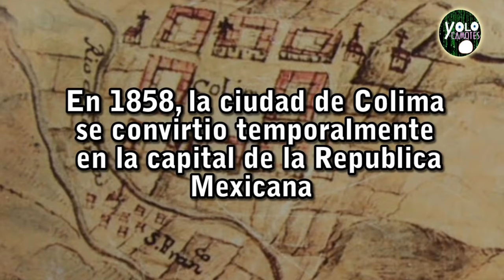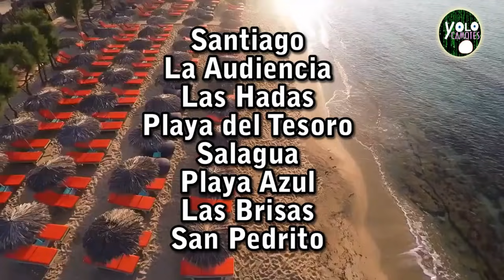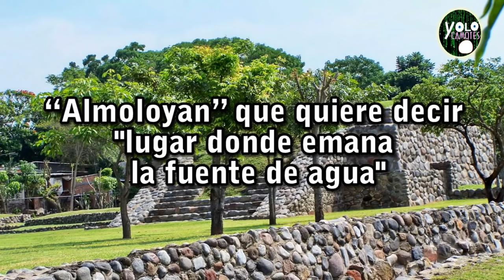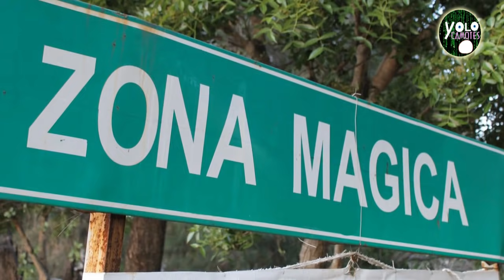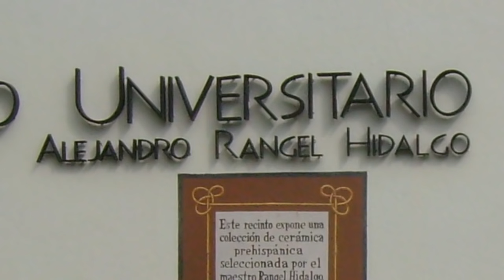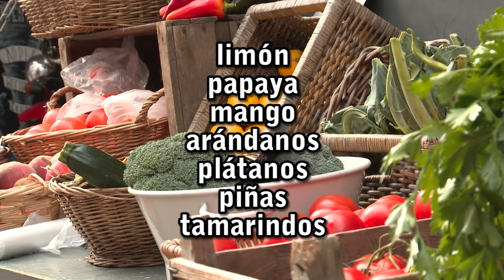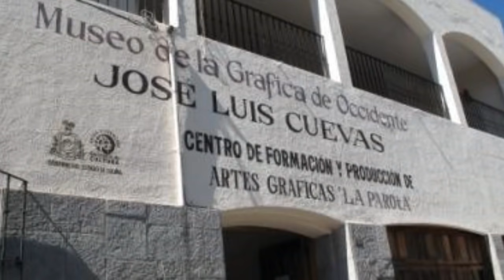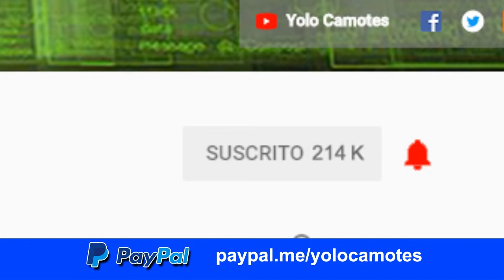40 cosas que quiza no sabias del estado de Colima – donde domina el dios de fuego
Colima, donde sus playas, la selva, sus habitantes, el ambiente cálido y su impresionante geográfia, abundante en flora y fauna, convergen para ofrecernos un lugar fantastico y mágico, tierra de legendarias leyendas y misterios, donde domina el dios del fuego.

SIGUEME :)